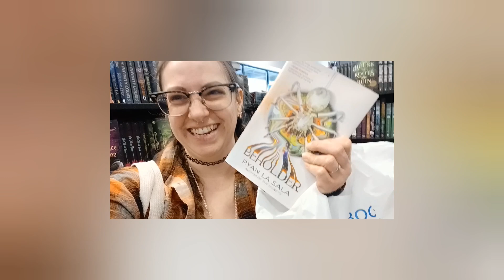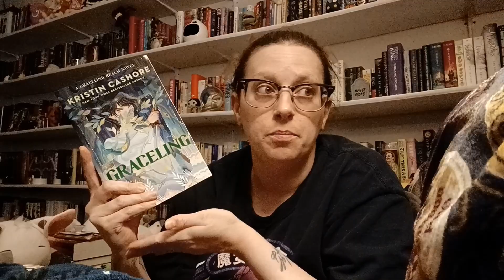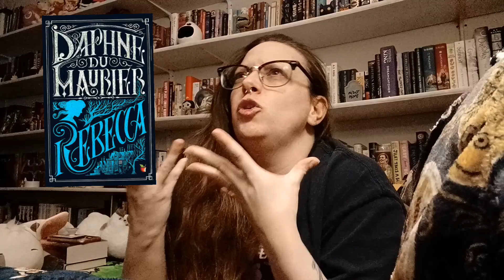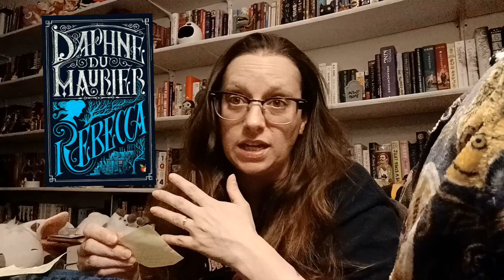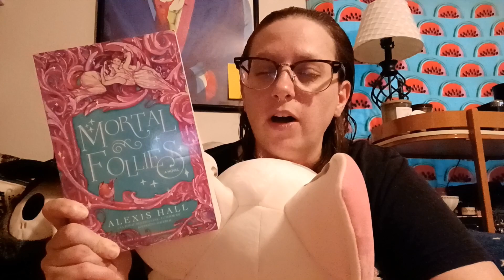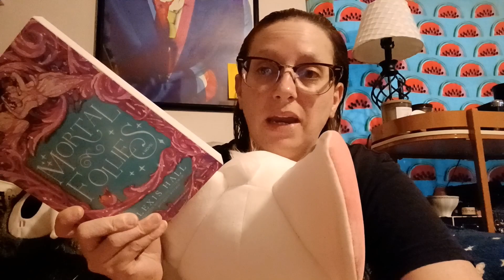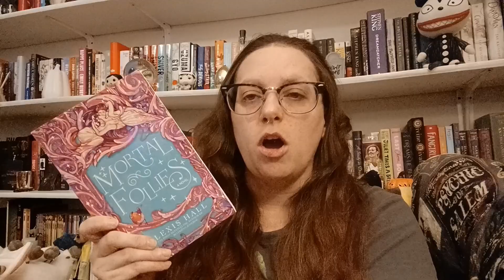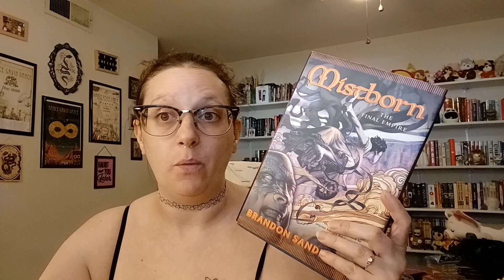rebecca is the gay comedic classic of my dreams || ‎SPOOKOPLATHON WEEK ONE || READING VLOG || 2023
Big shout out to @BeccaandTheBooks for creating this amazing readathon!!